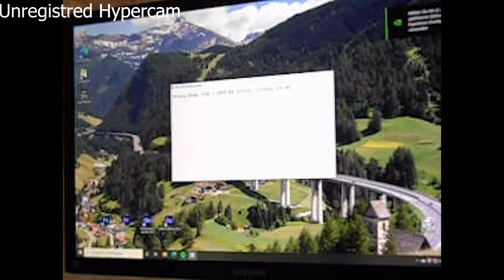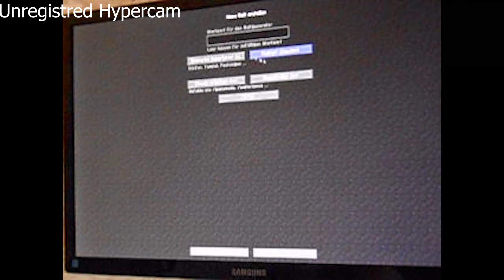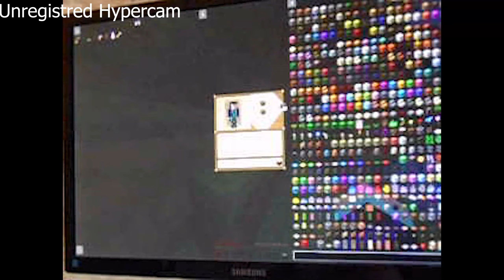DAS ABSOLUT PEINLICHSTE VIDEO MEINES LEBENS!!! | NickDerLauch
Halloooo meine Freunde. Und damit Willkommen zu meinem neuen VVideo OMG es ist so gut!
Gruß DerLauch